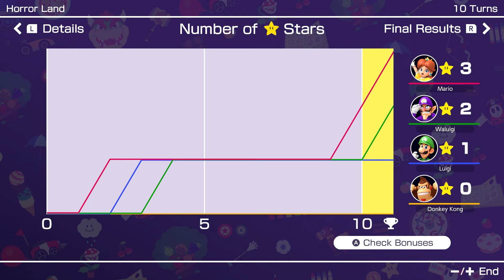Mario Party Superstars #1004 Horror Land Daisy vs Donkey Kong vs Luigi vs Waluigi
Mario Party Superstars Horror Land Daisy vs Donkey Kong vs Luigi vs Waluigi Gameplay